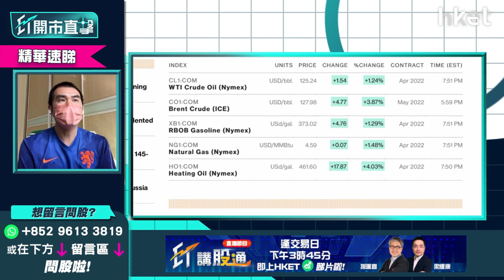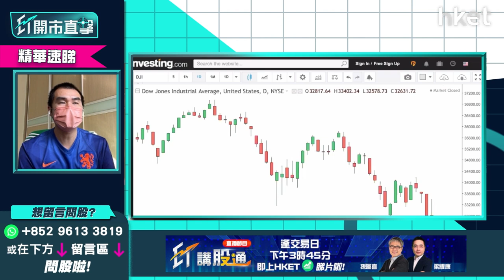【ET開市直擊】（精華）美宣佈對俄實施能源禁運 唐牛預期美股波動市仍然持續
俄烏局勢仍然緊張，美國總統拜登昨晚宣布禁止俄羅斯石油、天然氣和其他能源進口，以懲罰俄羅斯的侵略行為。同時宣佈釋放原油戰略儲備增加供應，道指昨日先升後回。獨立股評人唐牛認為最需要關注原油價格，會影響經濟復甦的節奏。市場恐慌情緒令股市較為波動。究竟美股跌定未？詳細分析，立即點擊收看/收聽。

*汽車股坐過山車急挫  LME鎳價暴升怎防守重溫？重溫今早《ET開市直擊》**

Time code
00:00 - 港股今日焦點速覽
01:27 - 美股外圍市況速覽+港股ADR表現
03:14 - 亞太股市早段市況速報
03:46 - 美國制裁俄羅斯石油進口對股市影響有多大？
05:34 - 美股跌勢仍會急？議息前仍波動
06:44 - 觀眾問股：會否打第三次世界大戰？油價睇幾多？
07:22 - 現市況宜小注  用注碼控制風險
08:02 - Apple（AAPL.US）發布會後股價變化不大    炒作未成氣候
09:57 - 港股上日市況速覽+北水盤路
11:06 - 港股要趁反彈食糊？多蟹貨不宜入貨？
13:26 - 觀眾問股：港股博反彈揀盈富基金（02800）最安全？甚麼價位可買入？槓桿指數產品也可考慮？
14:32 - 電動車殺估值兼鎳價破頂    暫不宜沾手
17:06 - 低撈比亞迪（01211）策略如何？
18:04 - 觀眾問股：比亞迪（01211）、贛鋒鋰業（01772）甚麼價位可買入？
19:39 - 觀眾問股：華虹半導體（01347）點睇？甚麼價位可買入？
20:38 - 港股開市前市況速報
22:27 - ET個股推介：光大環境（00257）
27:33 - 觀眾問股：阿里巴巴（09988）110元有貨可溝貨？反彈目標看多少？
29:29 - 觀眾問股：騰訊（00700）點睇？現價位買入睇中長綫可以嗎？
30:19 - 港股開市初段市況速報
31:27 - 觀眾問股：京東（09618）績前可部署買入？
32:33 - 觀眾問股：中海油（00883）9.7元有貨仍有得升？
33:45 - 觀眾問股：中國平安（02318）56元買入點睇？
34:45 - 觀眾問股：長江基建（01038）平均46.5元買入長綫收息    股價有起色可加注？
36:32 - 觀眾問股：中移動（00941）58元買入想賺價賺息    現市況差要套現？
38:03 - 觀眾問股：中國建築（03311）走勢點睇？上望多少？
38:55 - 觀眾問股：農夫山泉（09633）49.6元有冇機會鬆綁？
39:58 - 觀眾問股：零售股可博反彈？ 全民強檢若延遲至復活節執行有何影響？
41:33 - 疫情股香港科技探索（01137）炒作已完？
43:08 - 觀眾問股：藥明生物（02269）90元有貨可加注？
44:27 - 觀眾問股：港交所（00388）現價可買入？
45:48 - 港股短綫怎部署？可做淡比亞迪（01211）？
47:22 - 港股開市初段市況速報
47:54 - 財經日誌提提你